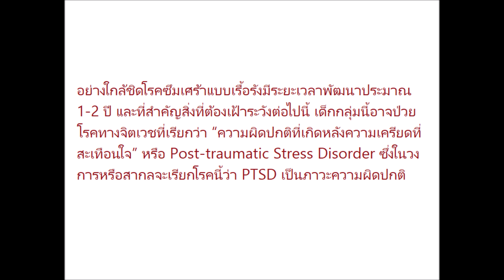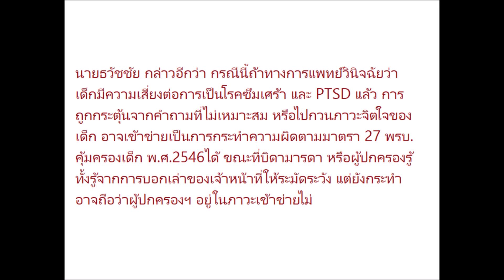รองปลัดยธ.ชี้ พ่อแม่หมูป่าอาจเข้าข่ายไม่พร้อมเลี้ยงลูก รัฐมีสิทธิแยก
รองปลัดยธ.ชี้ พ่อแม่หมูป่าอาจเข้าข่ายไม่พร้อมเลี้ยงลูก รัฐมีสิทธิแยกตัวออกมาดูแล!